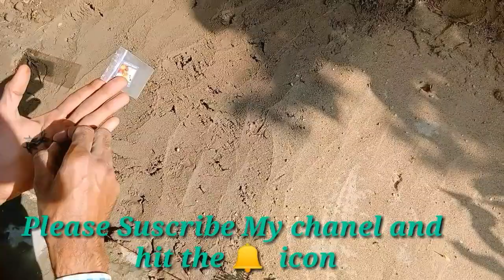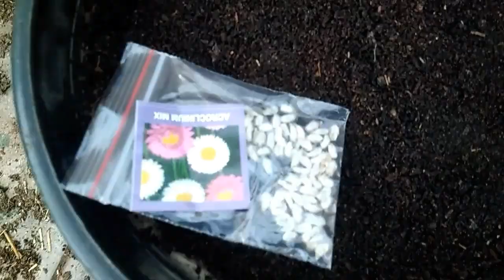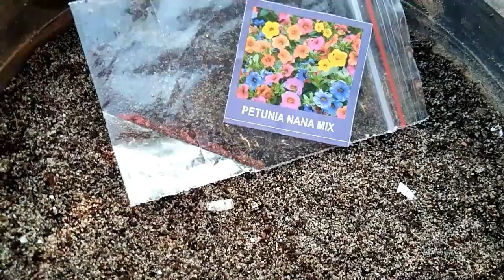How to Grow Winter seeds and 40 Verity Seed Part 2